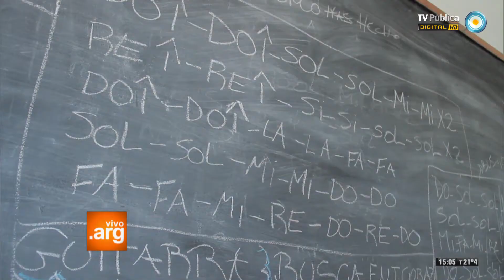Vivo en Arg - La música del pueblo - Ramallo - 19-09-13 (2 de 3)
Conocemos el trabajo solidario de músicos que colaboran con la escuela rural nº13 "Paula Albarracín" de Ramallo, Provincia de Buenos Aires, que vivió dos incendios y dos robos durante el último año. En esta oportunidad, los músicos convocados logran unir a los vecinos de la localidad a través de la música para colaborar en la reconstrucción edilicia de este espacio popular.